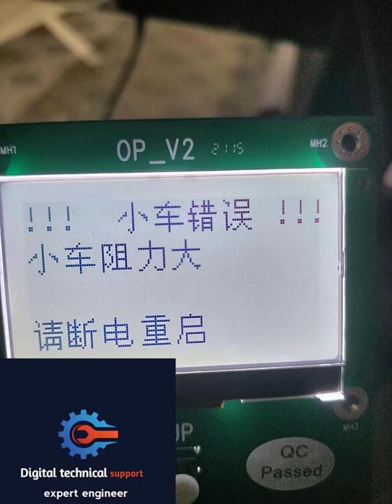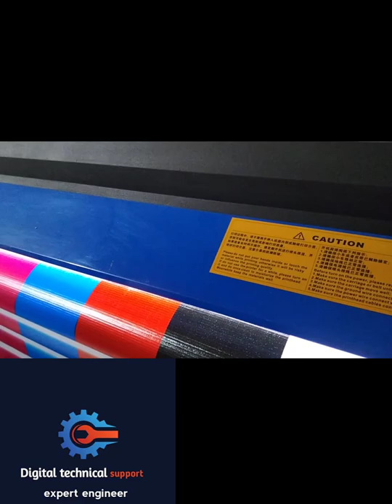Error code12||xp600|| Digital printer machine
Error code12||xp600